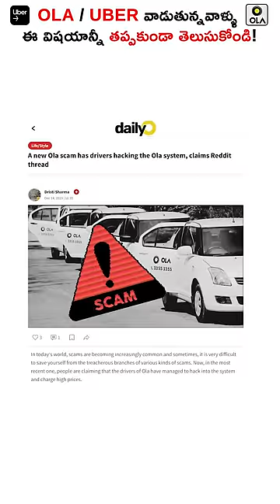Biggest Trending Ola, Uber Scam Exposed 😱🧐